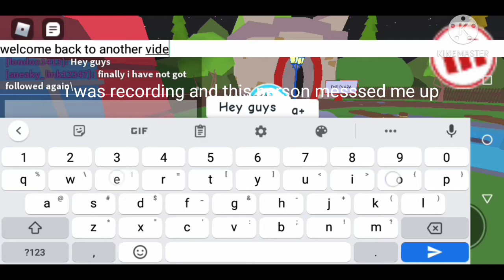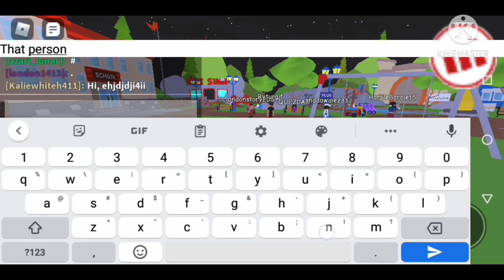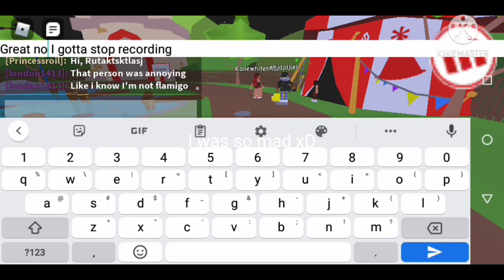Why does this always happen to me :/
don't hate on anyone in this video this is just for entertainment and if you don't want to be seen in this video I'll take it down if you liked it make sure you like and subscribe! :)